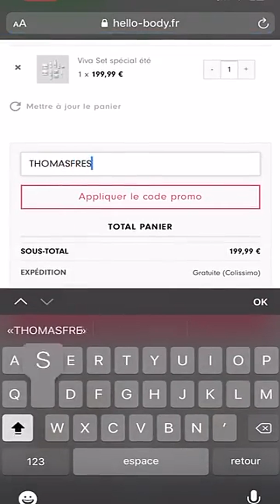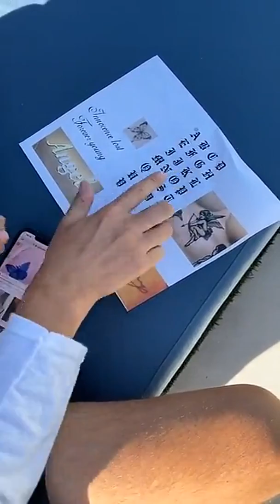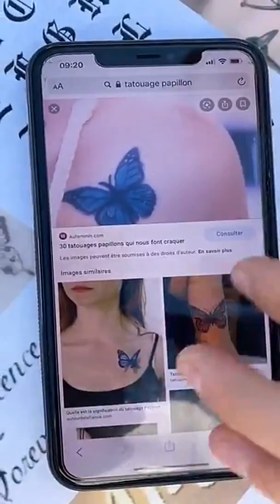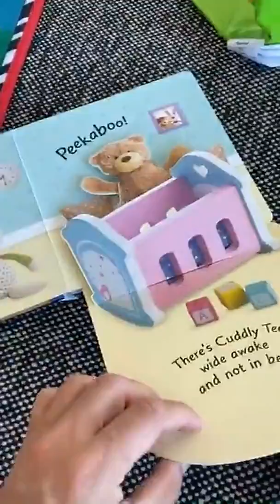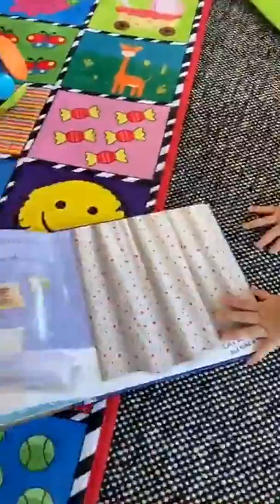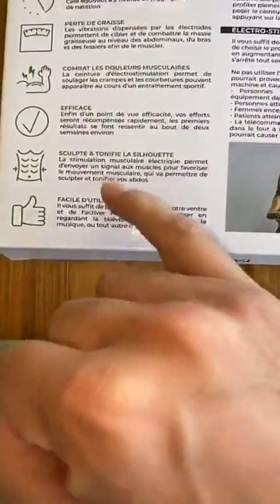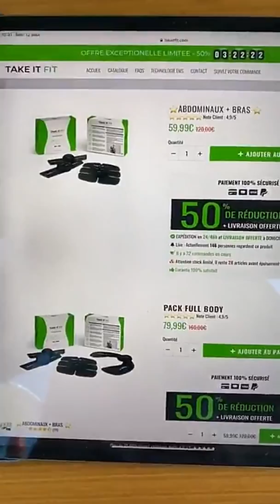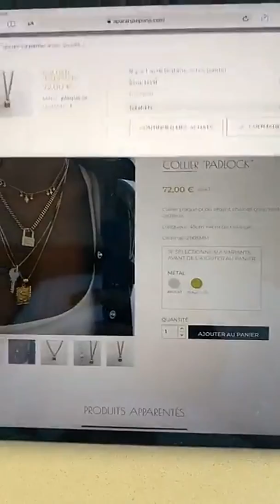THOMAS VERGARA 24H SNAPCHAT - 12 Aout 2020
Revivez en intégralité les Story de Thomas le 12 Aout 2020 - Pour plus de story consultez notre playlist Thomas Vergara